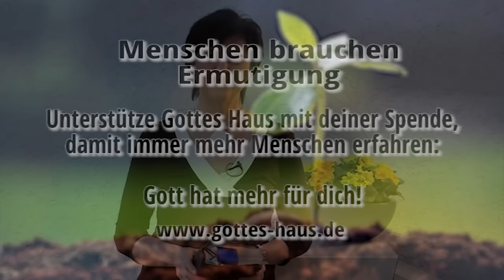Die Kraft deiner Worte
Worte sind wie Samen, den du ausstreust und der etwas Bestimmtes in deinem Leben hervorbringt. Was sagst du über dein eigenes Leben? Welche Worte sprichst du über dir selbst aus? Weißt du, dass diese Worte schöpferische Kraft haben, sei es zum Guten oder zum Schlechten? Das, was du zu dir selbst sagst, wird in deinem Leben Realität werden.

Wenn du zum Beispiel immer wieder über deinem Leben aussprichst: „Ich werde immer schwächer!“ oder: „Ich werde immer ärmer!“, dann wird das eine Zwangsläufigkeit hervorbringen. Diese Saat wird Wurzeln schlagen und aufgehen. Das, was du heute säst, wird exakt das sein, was du in den kommenden Jahren ernten wirst. Deshalb ist es weise, darauf zu achten, dass du die richtigen Dinge zu dir selbst sagst, nämlich die gleichen Dinge, die Gott über dir ausspricht.

Füll dich mit dem Wort Gottes und den Wahrheiten, die er über dir ausspricht und lerne diese Dinge über deinem Leben zu proklamieren. Dreh den Spies einfach um und schau nicht länger auf das Negative, sondern beginne das Gute über deinem Leben zu erklären.

Lass das Wort Gottes den lebendigen Samen sein, der in deinem Leben Frucht hervorbringt. Denn es hat die Kraft, Dinge zu verändern.

Der Samen ist das Wort Gottes.
Lukas 8,11

Ihr seid neu geboren worden, nicht aus vergänglichem, sondern aus unvergänglichem Samen: aus Gottes Wort, das lebt und das bleibt.
1.Petrus 1,23

Was ein Mensch sät, das wird er auch ernten.
Galater 6,7b